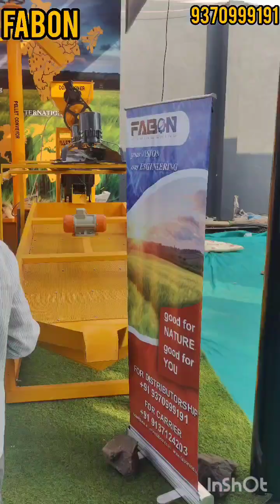KRISHITHON EXHIBITION 2023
CATTLE FEED
FABON ENGINEERING PVT LTD
FABON - Animal Cattle Feed, Fertilizer Pellet, Biomass Sawdust Pellet Machines & Plants. पशु आहार मशिन

Automatic Animal Cattle Feed Machines & Plants.
250 Kg Per Hour
500 Kg Per Hour
1000 Kg Per Hour
2000 Kg Per Hour

Organic Fertilizer Pellet Machines & Plants.
250 Kg Per Hour
500 Kg Per Hour
1000 Kg Per Hour
2000 Kg Per Hour

Biomass Sawdust Pellet Machines & Plants.
125 Kg Per Hour
250 Kg Per Hour
500 Kg Per Hour
1000 Kg Per Hour
2000 Kg Per Hour

BIOMASS BURNERS Commercial Industrial
All over India & Export of Machines.

Welcome to FABON is an ISO 9001:2015 certified Emerging & Leading manufacturing organization of Cattle Feed Machines & Plants, Biomass Pellet Machines & Plants, Fertilizer Machines & Plants, Sieving Machine, Conveyors, Vibro & Magnetic Separator etc. We are capable to deliver quality products. Our dynamic team consists of experts from different disciplines for complete project implementation. The organization is led by professional engineers having vast experience in the fields of engineering & project implementation up to site erection.